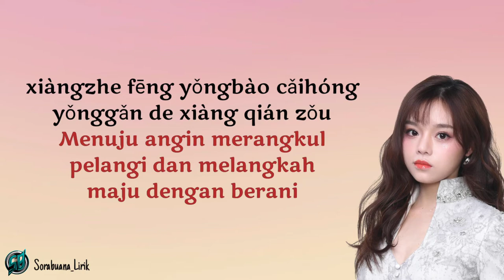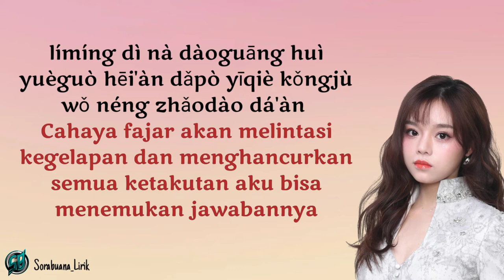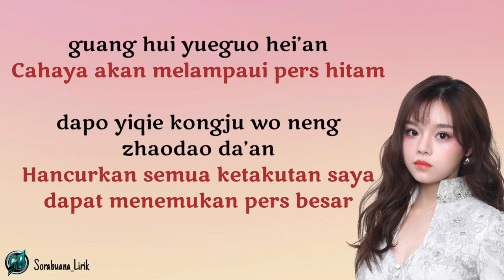Ni De Da An - Huang Xiao Yun | Lirik Lagu Mandarin Terjemahan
Judul :  Ni De Da An
Artis  :  Huang Xiao Yun

Hello guys...
by pressing the button
Thankyou to all of you

Halo guys...
Selamat datang di channel saya
Bantu dukung channel saya
dengan menekan tombol
Terimakasih semuanya